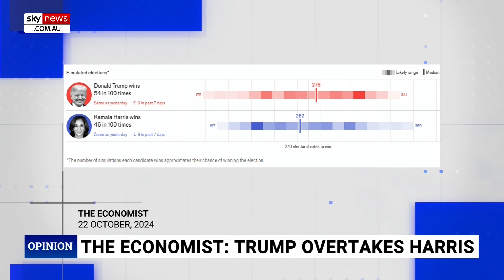Calling Trump a fascist is a ‘disgusting attempt’ at a ‘character assassination’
The Spectator Washington Editor Amber Duke says Kamala Harris is “lashing out” after her lead in the polls has “completely evaporated”.

“It is a disgusting attempt at a character assassination and I think it shows you how desperate the Kamala Harris campaign is,” Ms Duke told Sky News host Gabriella Power.

“Over the past few weeks, the slight advantage she has enjoyed in the polls has completely evaporated - RealClearPolitics has Trump leading in every single swing state.

“She is lashing out because I think she knows she is losing.”